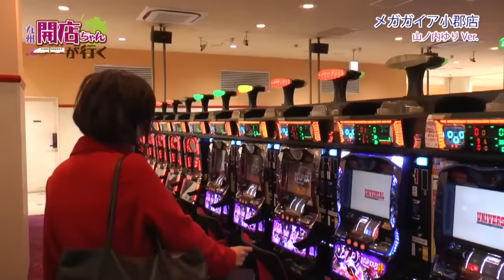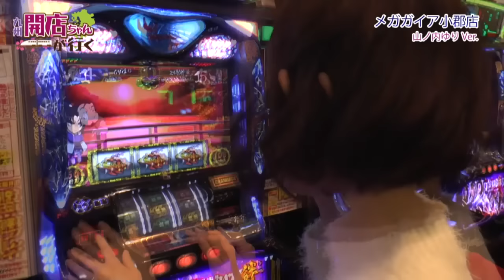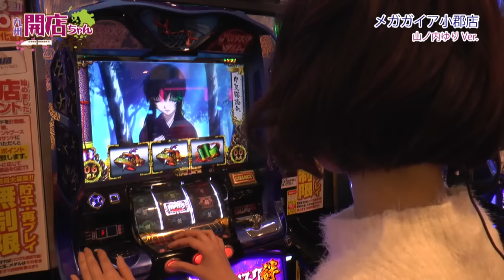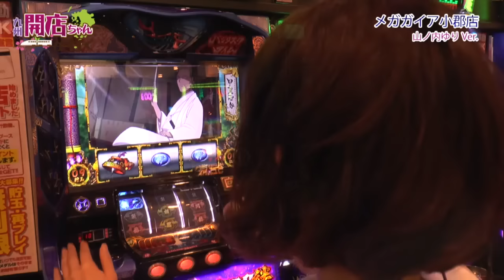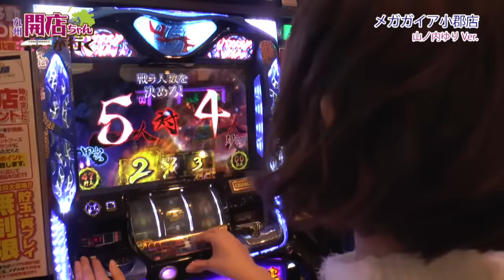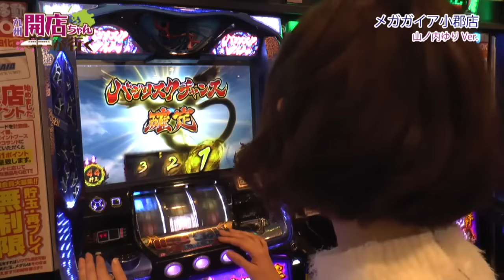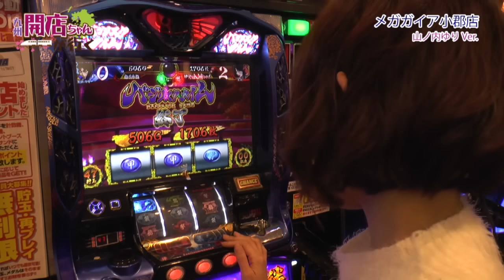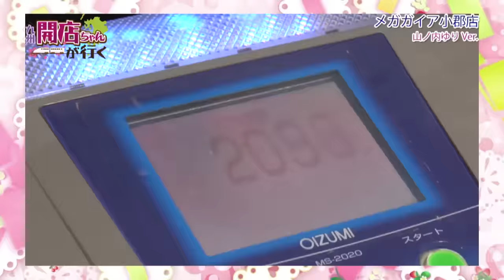【P-martTV】九州開店ちゃん #026 -山ノ内ゆり-【パチンコ・パチスロ動画】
★P-martTV最新情報はHPをチェック！
★実戦機種：バジリスク～甲賀忍法帖～絆
今回は九州の閉店ちゃん『山ノ内ゆりVer.』でお届け！

撮影協力店舗は、山口県山口市にあります、
『メガガイア小郡店』さんです！

出演：山ノ内ゆり　撮影協力店舗：メガガイア小郡店
実戦機種：